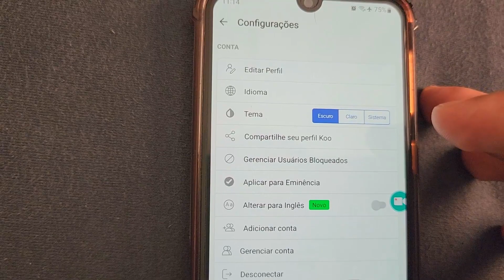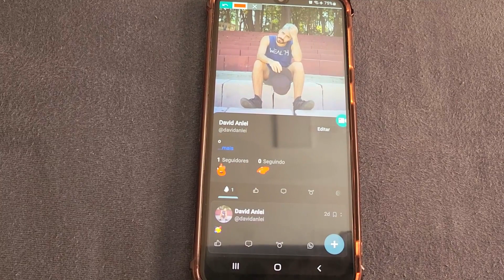COMO COLOCAR O APP KOO EM PORTUGUÊS | COMO COLOCA TEMA MODO NOTURNO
🟢 No vídeo de hoje, você encontra as seguintes informações:
Como alterar o idioma do aplicativo koo de inglês para portugues brasileiro do Brasil;
Como colocar tema escuro, alterar do claro passo a passo.
O koo app é uma nova rede social muito legal que chegou com algumas funções interessantes